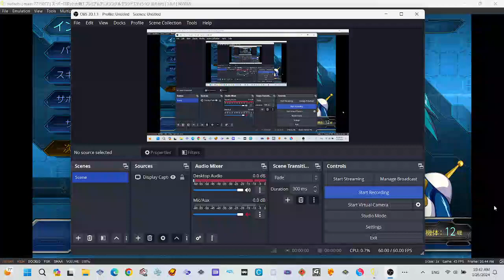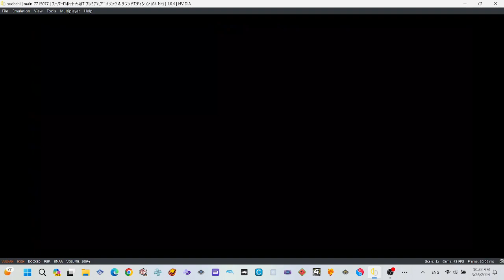super robot wars T part 13 sudachi emulator pc